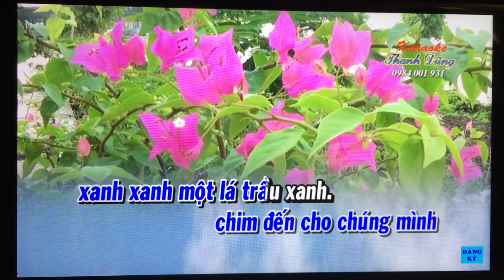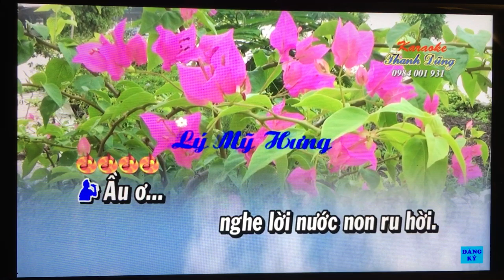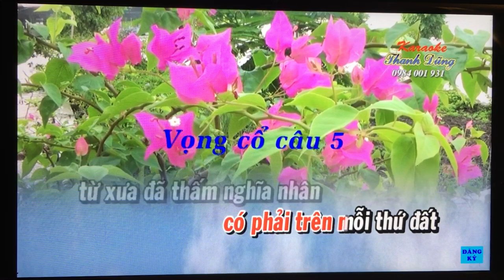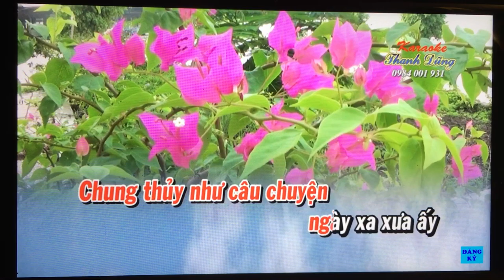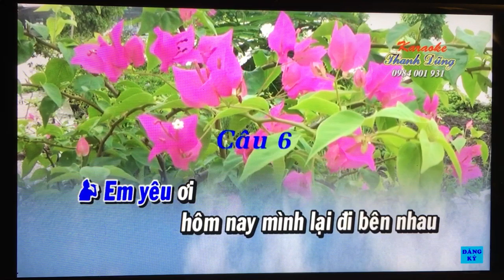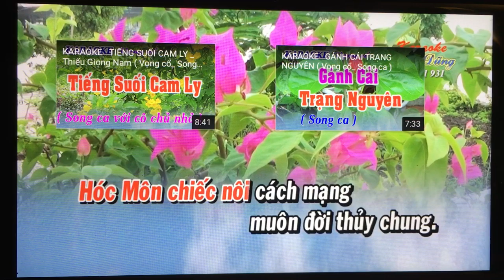VC. Moi dao. Tinh nuoc ru hoi